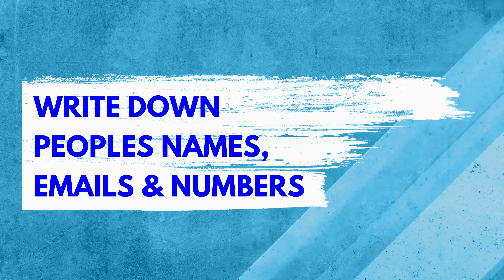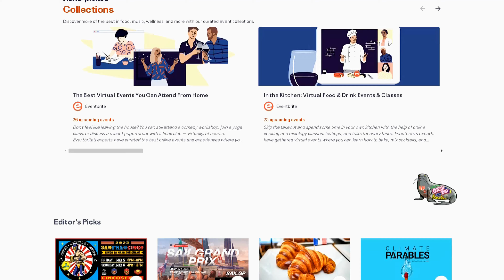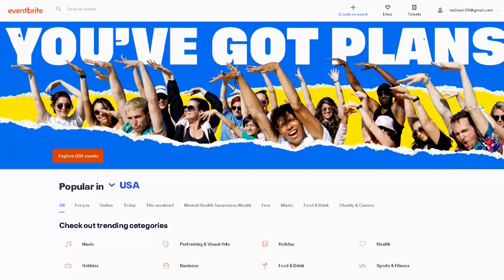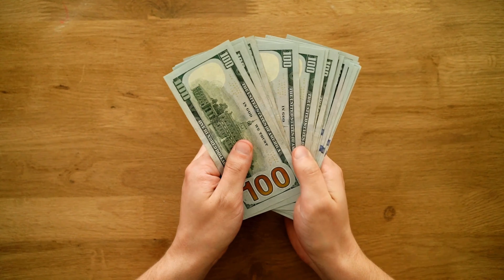My top 3 ways to get BOOKINGS for 360 photo booth business/ no one is talking about these.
you have to think outside the box to get bookings for your 360 photobooth business.

purchase my ebook here
- How to start a 360 photobooth business

Everything you need for your 360 photobooth business

Apple Ipad air 2022
Wireless LED Lights
Go Pro Hero 10
Replacable Batteries for go pro
Anti theft Ipad floor stand: https
Stanchion with retractable belt
200 Watt portable power bank